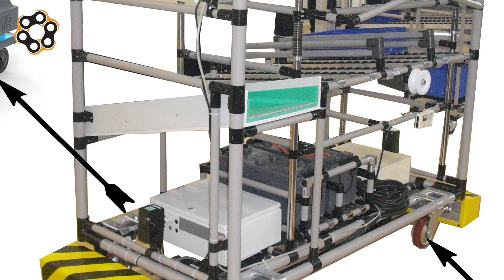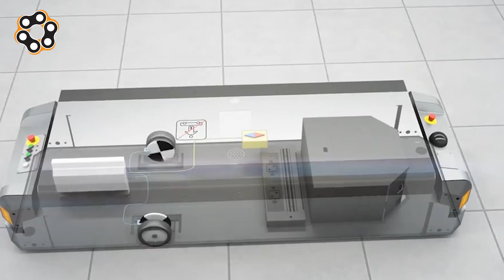AGV (Otomatk Yönlendirmeli Araçlar) için makine tekerlekleri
Herhangi bir operatöre ihtiyaç duymadan, otomatik yönlendirmeye sahip araçlara AGV (automated guided vehicle) denir. Üretim, lojistik, depo ve dağıtım gibi bölümlerde kullanılmaktadır. İnsan maliyetini düşürmenin yanı sıra iş kazalarını da önlemektedir. Ayrıca insanlı ortamlarda beraber çalışmaktadır.

AGV araçları üstüne monte edilen bir sistemle taşıma yapabildiği gibi arkalarına bağlanan taşıma araçları ile de çekme yapmaktadır.  AGV’ler sık ve yoğun olarak kullanılmaktadır. Elektronik aksamlara ve düzenli bakımlarına dikkat edilirken asıl taşıma işini yapan tekerlekler dikkatli seçilmiyor. Ucuz olduğu düşünülen hesaplı kalitede tekerlekler seçiliyor. Bu tekerlekler de sık sık bozuluyor, yamuluyor ya da dönme mekanizması kilitleniyor. Tekerleklerin arıza yapması, sürekli çalışması gereken üretim hatları ya da depolama tesislerinde iş ve zaman kayıplarına neden olmaktadır.Ergonomik tekerleklerimiz; kalkış anındaki manevra enerjisini az tüketen yapısı sayesinde AGV’nin bataryasının daha uzun süreli kullanılmasını sağlar.
AGV’lerin iş akış tasarrufu yapması beklenmektedir. Taşıma için birkaç eleman az çalıştırırken sık sık arızalanan AGV’ler için bakımcılara iş yükü çıkartılmaktadır. İşçilik tasarrufuna dikkat edilirken bakım maliyetleri arttırılıyor. Kısacası tekerlek uygunsuz seçilirse AGV kullanımının hiçbir faydası kalmıyor.

AGV ve taşıma araçları dinamik raflama ürünleriyle de uyumludur. AGV ve taşıma araçları için önerdiğimiz ERGO tekerlekler de firdavat.com'da mevcuttur.